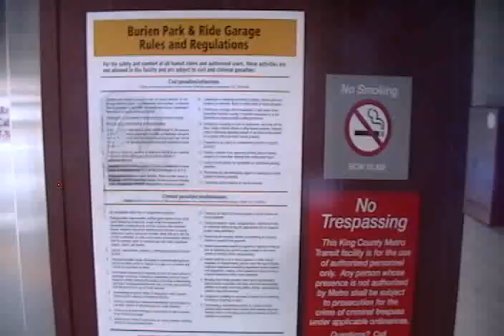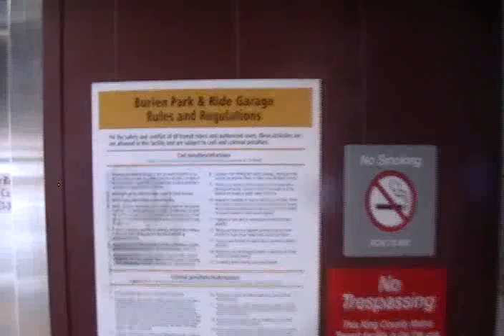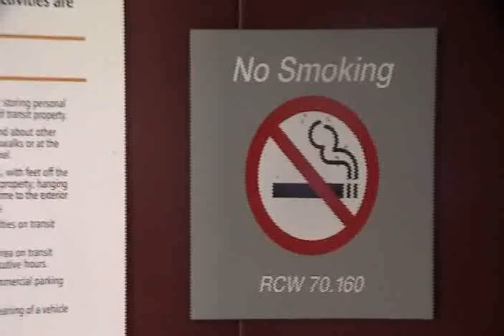Bad Transit Security / Good Transit Cops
Security guard is R. Boggs, callsign Metro Call Four Five.